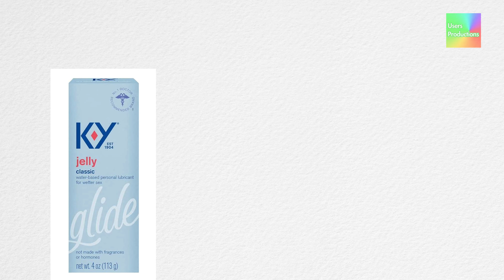K Y Jelly Personal Lubricant, 4 oz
OR Below UPDATED Amazon Sales Link.

1. Quickly prepares you for sexual intimacy and eases the discomfort of dryness for women during sex

2. Water based personal lubricant with fragrance free, non-greasy formula